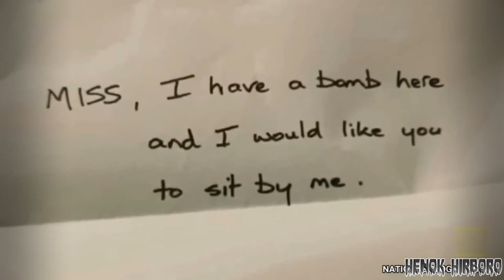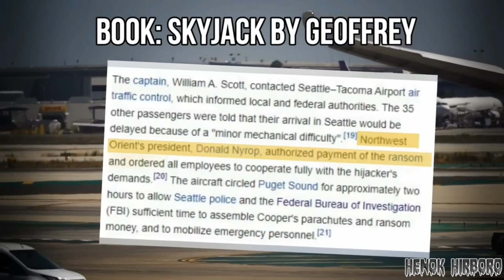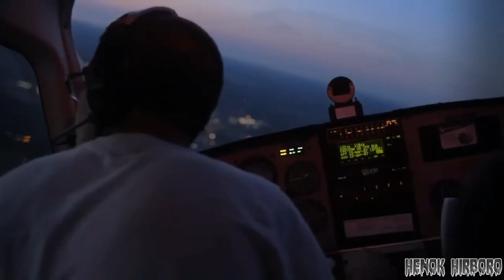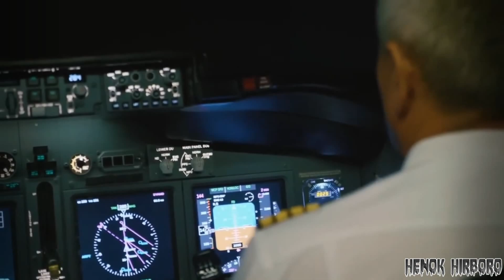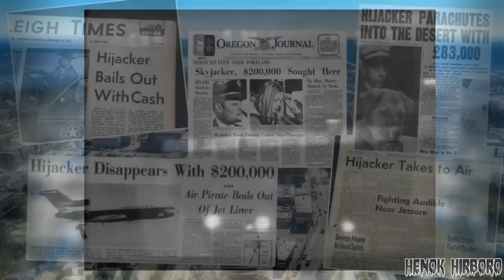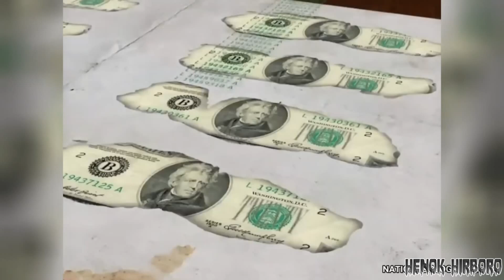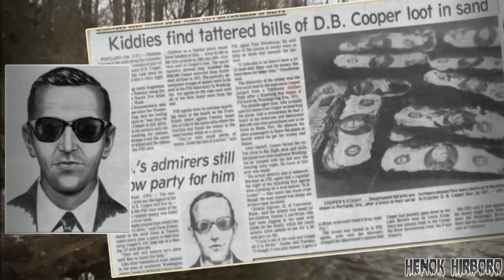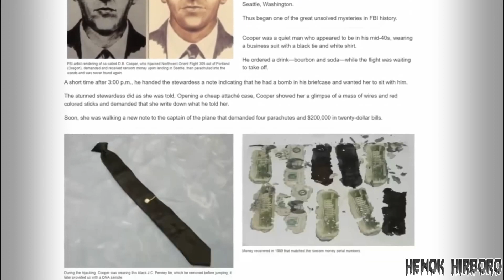ላለፉት 50 አመታት አሜሪካ በጥብቅ የምትፈልገው ሰው | ዳን ኩፐር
ለ50 አመታት እየተፈለገ ያለ  ሰው| ዳን ኩፐር
▼ FOLLOW ME  ▼